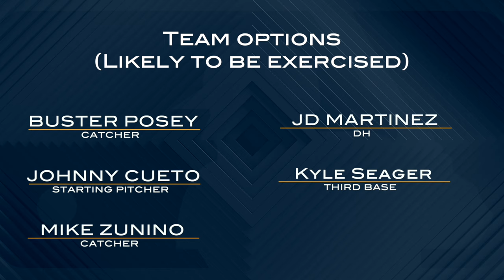Impact MLB Free Agents 2021- 2022 Offseason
Welcome to HUGE BASEBALLS - a baseball content channel with a mixture of current and classic videos.